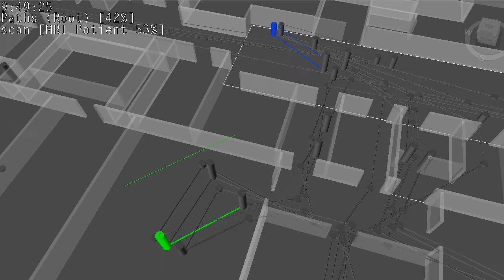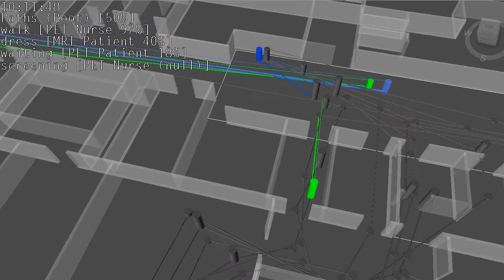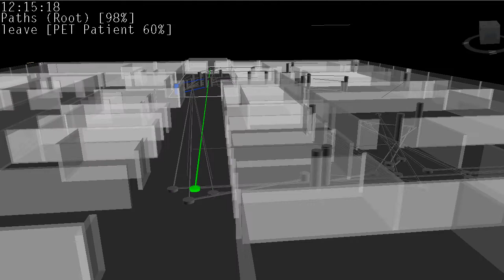4D planning healthcare activities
Simulation shows patients (green lines) and nurses (blue lines) walking around a medical imaging facility. Simulation made with Autodesk Revit and Navisworks, using the Walking Paths family.